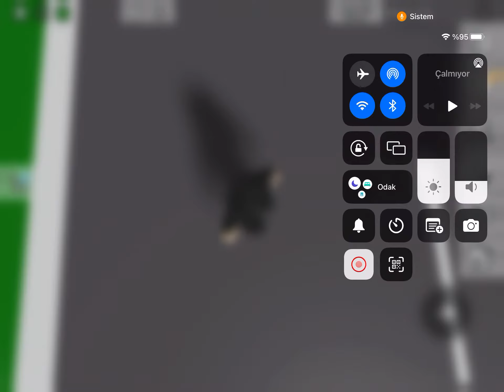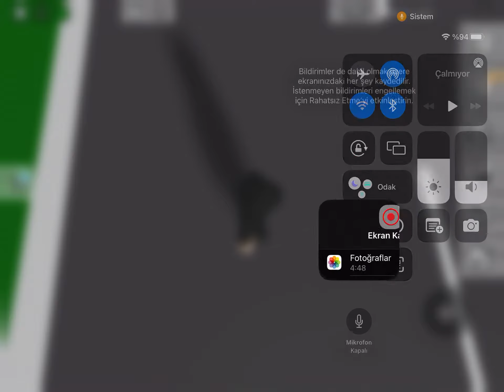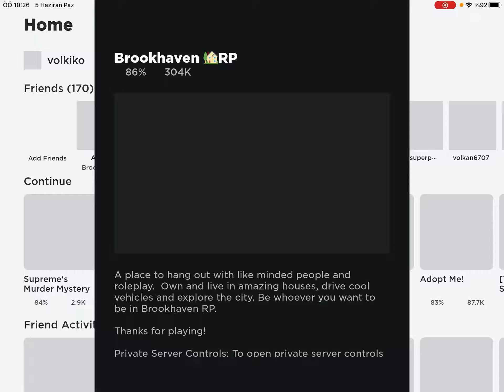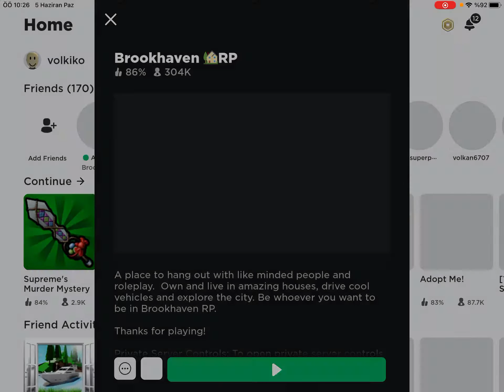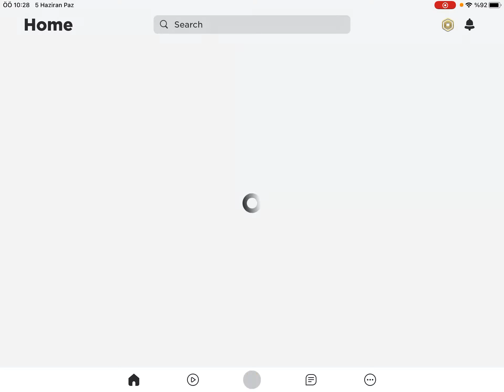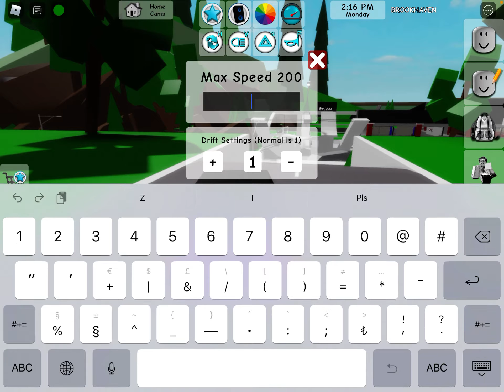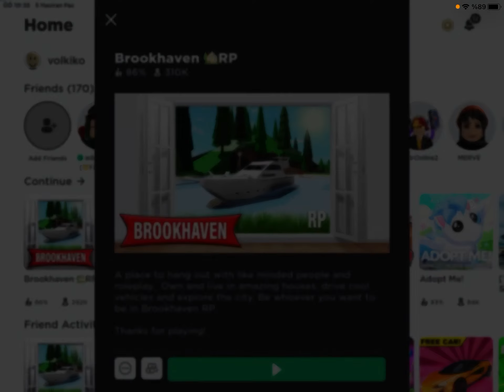YENİ GÜNCELLEME İLE GELEN YENİ GİZEMLER!!! | ROBLOX BROOKHAVEN | ROBLOX TÜRKÇE